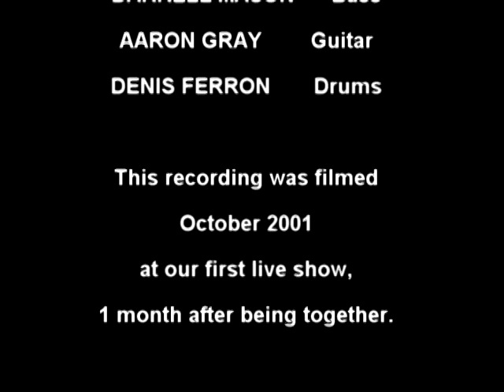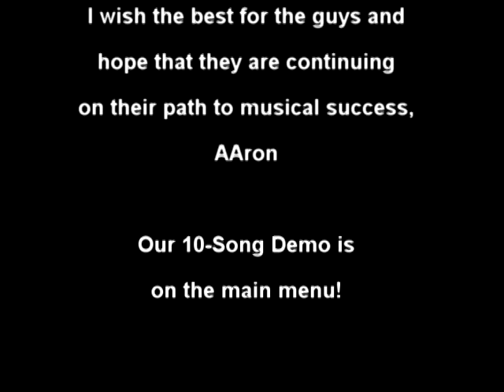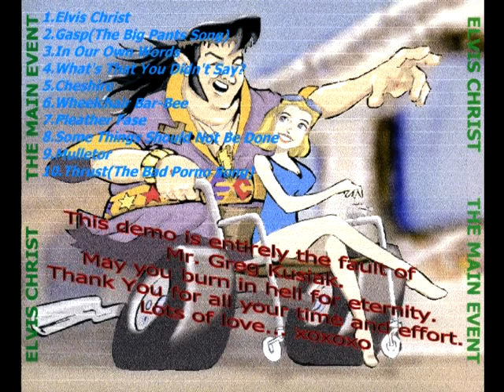2001-10 Elvis Christ LIVE @ The Mindbomb VHS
2001-10 Elvis Christ LIVE @ The Mindbomb VHS